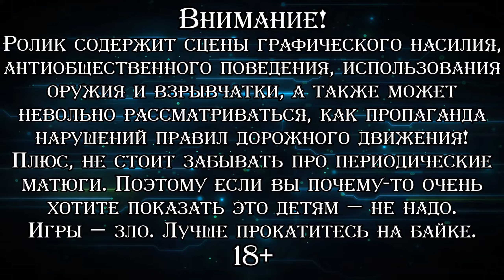ОБОГНАЛ ВСЕХ ▪ Grand Theft Auto: The Lost and Damned (Прохождение) #13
♦ Яндекс Деньги ♦
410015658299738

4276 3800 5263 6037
Прохождение первого сюжетного DLC к "Grand Theft Auto IV", выходившего также в составе "Grand Theft Auto: Episodes from Liberty City". Оно рассказывает о матёром байкере Джонни Клебице, лидере банды "Пропащие", и разворачивается параллельно событиям основной игры. Банда решает насущные проблемы, колесит по Либерти на своих байках, а потом втягивается в историю с украденными алмазами. Как и оригинал проходить буду как можно более полно, с выполнением всех побочных активностей.